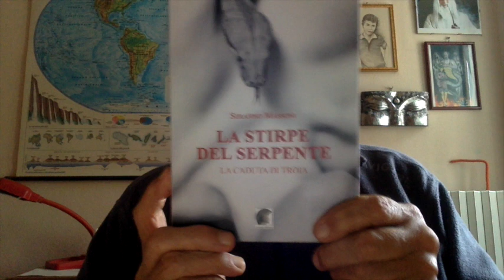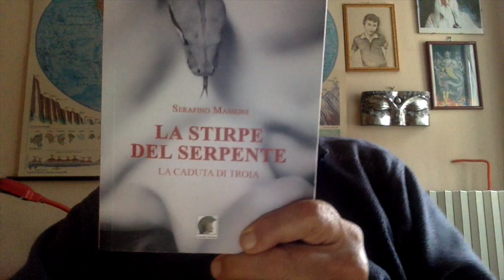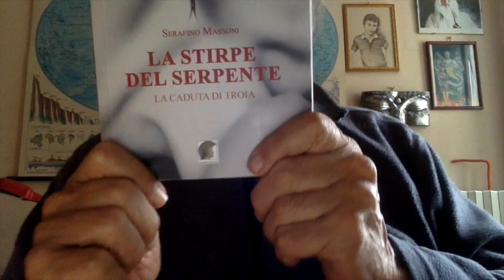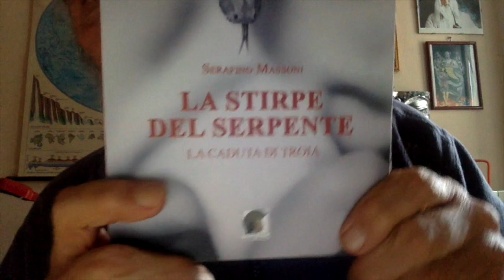GRANDE FRATELLO Da Barbara Alberti a Serafino Massoni